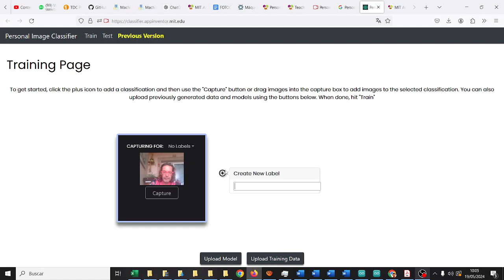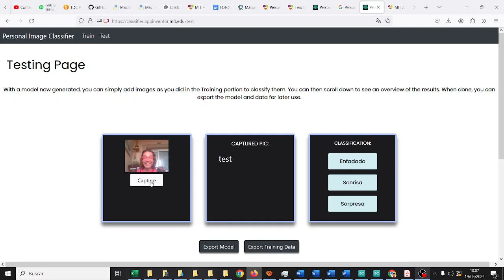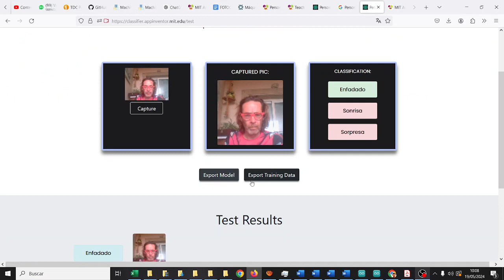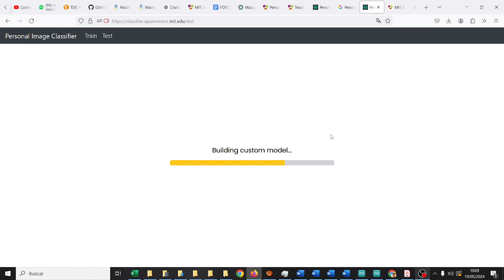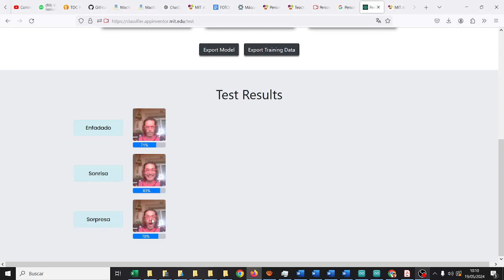Reconocedor caras App Inventor Nuevo Parte 1 de 2 IA Machine Learning CyR IES Monterroso